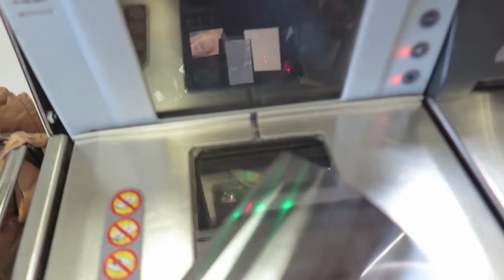PUMP MY GATOR! | BRIAN BARCZYK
PUMP MY GATOR! Follow me, Brian Barczyk, as I show you my life as a snake breeder. Check out Trevor and I fix the pump in RJ’s, my alligator, pond. See how Niko and Steph keep me on track with all of the exciting projects at BHB Reptiles, AnimalBytesTV, SnakeBytesTV, Brian Barczyk vlog and more!!

↑↑↑↑↑↑FOLLOW NOAH↑↑↑↑↑↑